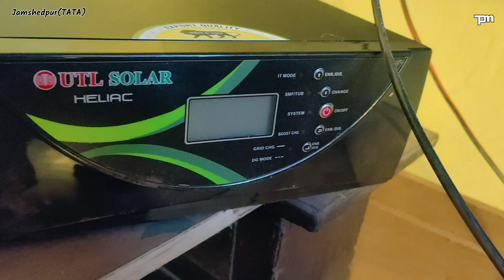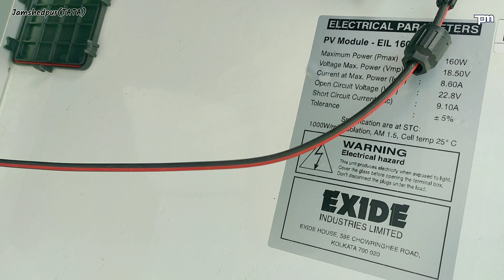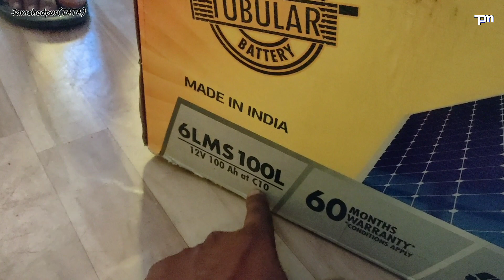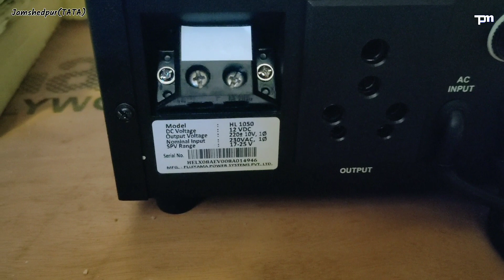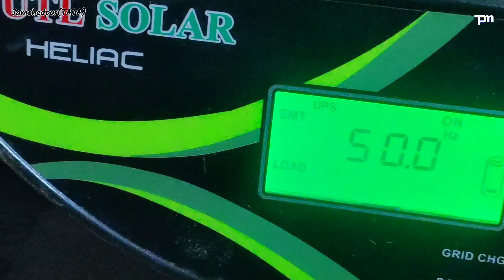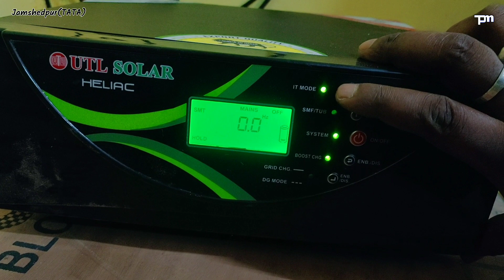small solar system | गांव के घरों के लिए और दुकान के लिए सबसे अच्छा सोलर सिस्टम 100AH बैटरी के साथ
Hi
I am sanjay  welcome to our youtub channel technical plus masti

Friends, in today's video I have told you how to install solar system. how to install solar panel how to connect solar inverter, how to do battery connection in 12 volt solar inverter, Let us show you step by step and tell

दोस्तो आज के वीडियो में मैंने आपको बताया है सोलर सिस्टम कैसे इंस्टॉल किया जाता है, सोलर पैनल किस तरह से इंस्टॉल किया जाता है सोलर इनवर्टर का कनेक्शन कैसे किया जाता है , 12 वोल्ट सोलर इनवर्टर में बैटरी कनेक्शन कैसे किया जाता है, आपको हम स्टेप बाय स्टेप दिखाएं और बताएं है

Ummeed hai aapko ye video Bahut  jyada pasand aayegi.

Koi bhi sawaal ya jaankari ke liye coment kijiye

solar system installation
solar battery

Technical Plus Masti